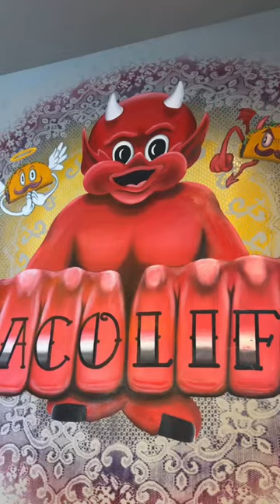Torchys Tacos Review 🌮🔥😈